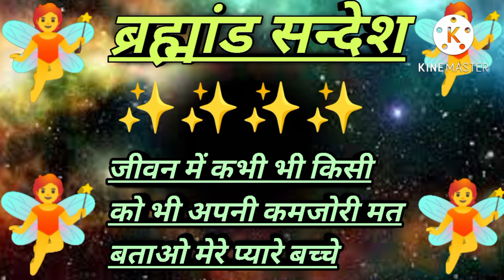जीवन में अपनी कमजोरी किसी को भी मत बताओ